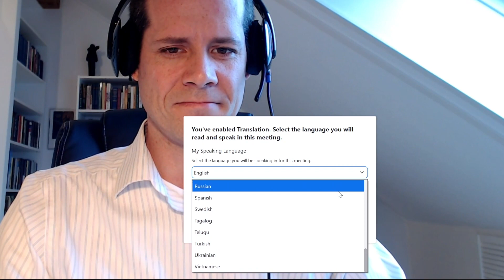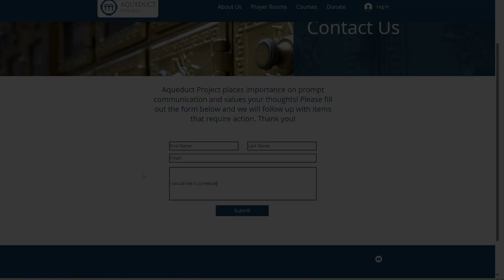Automated Translations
Would you like to schedule a new prayer service in one of Aqueduct Project's online Prayer Rooms?